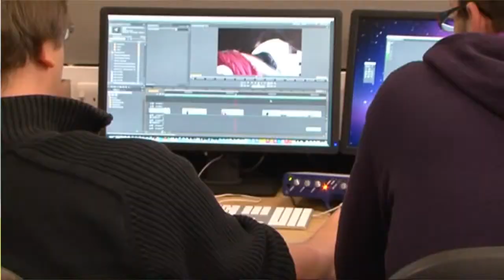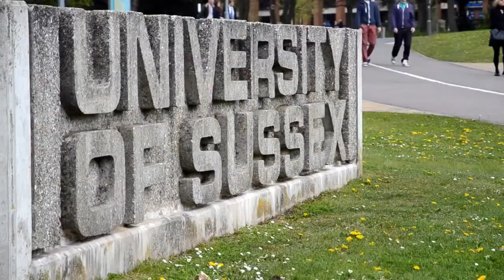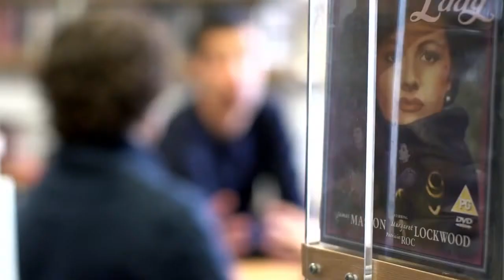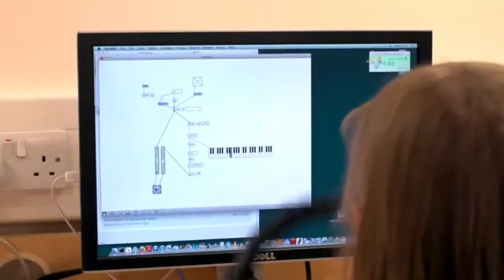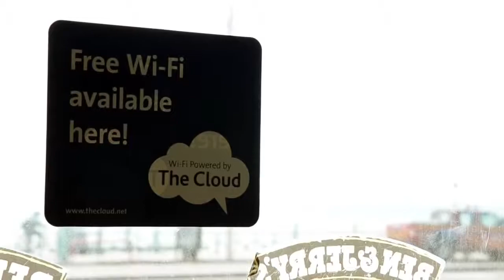Sussex Üniversitesi- Film, Medya Ve Müzik Fakültesi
Brighton şehrinde bulunan Sussex Üniversitesinde Film, Medya ve Müzik alanında baivuru yapabileceğiniz bölümleri inceleyin.